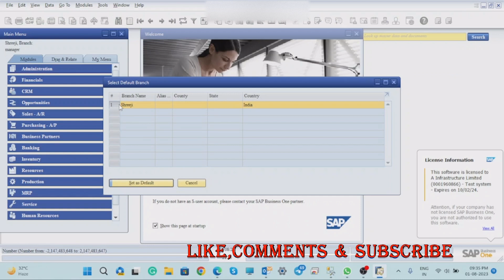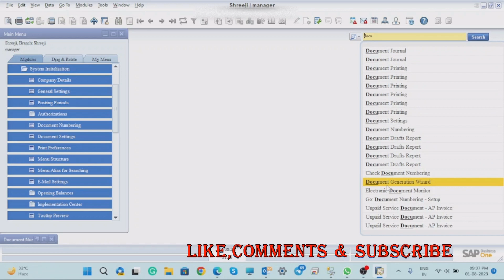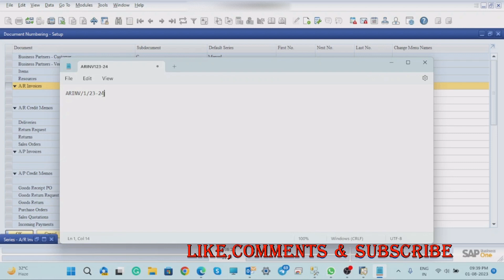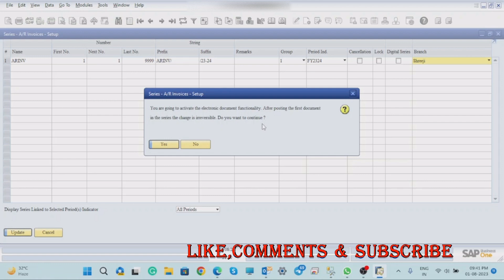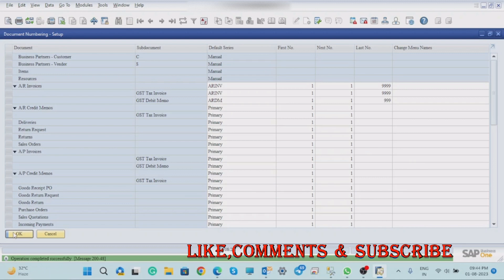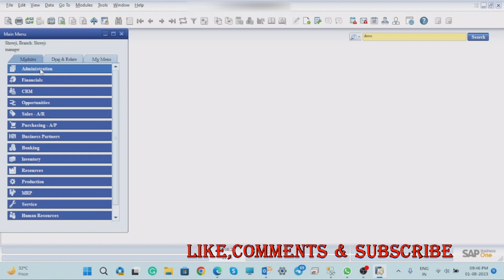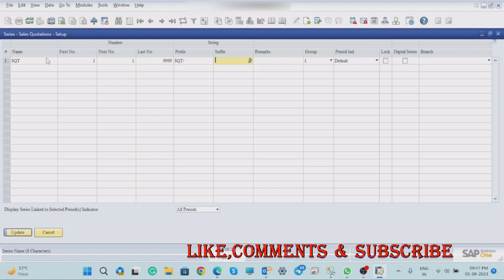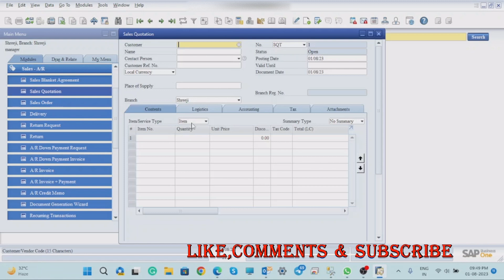Document Numbering Series in SAP Business One Training in Hindi || S-10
S-10 Hi,This video explain how to create Documents Numbering in SAP Business One.When you will create series the particular screen will open.
In the world of business management software, efficient document numbering plays a crucial role in maintaining organization, accuracy, and compliance. Whether you're new to SAP Business One or looking to deepen your understanding, this video is your ultimate guide.

What's covered in this video:

Understanding the significance of document numbering for businesses of all sizes.
Exploring the various document types: sales orders, purchase orders, invoices, deliveries, and more.
Configuring document numbering settings to align with your company's requirements.
Explaining the difference between manual and automatic document numbering.
Step-by-step guide to setting up custom document numbering sequences.
Best practices to ensure consistency and avoid numbering errors.
Real-world examples illustrating common document numbering scenarios.
S-09 Hi this video explain you how to create TCS code in SAP Business One and how will you use this code during invoicing.The calculated value of tax will be verified by manual calculation.Please like,Subscribe the channel so that we can made more video on same topics.Please comment and if any question you can drop in Comment box also.
S-08 Hi this video explain you how to run MRP in SAP Business One based on sales order,also you can save recommendation and create purchase order/request ,Production Order and different types scenario.You can drop your question in my comments box also like and Subscribe the channel.
S-07
Welcome to our comprehensive guide to Material Requirements Planning (MRP) in SAP Business One! If you're looking to streamline your inventory management, optimize production processes, and ensure timely deliveries, you've come to the right place.
What's Covered:-Introduction to Discoverer the fundamental principles and benefits of Material Requirements Planning and how it contributes to effective resource utilization.
Navigating SAP Business One: Get a guided tour of the SAP Business One interface, highlighting the essential tools and modules relevant to MRP.
Setting Up MRP Parameters:Learn how to configure MRP parameters to tailor the system to your business needs, ensuring accurate calculations and optimal planning outcomes.

S-06 Hi This Video explain how to prepare BOM(Bill Of Material) of particular Finish Good or Semi Finish Good Items. Also each and every stages of production module how can you prepare production order, Issue for Production and Production received  in Production module.
S-05   In this comprehensive tutorial, we dive deep into the world of Branch, Location, and Warehouse creation within SAP Business One. Whether you're an aspiring SAP consultant, a business owner, or simply looking to enhance your ERP skills, this video is your ultimate guide to optimizing your organization's structure and inventory management.

S-04 Welcome to our in-depth guide to understanding the Chart of Accounts in SAP Business One, In this comprehensive video, we'll walk you through everything you need to know about this essential financial tool.
Leave your questions and comments below – we love hearing from you!
S-01 This Video Explain how to prepare user in SAP Business One, License Assignment and General Authorization to give right to work in different fields.

S-02 This video explains how to create new database in SAP Business One. Also explain what the Posting Date, Document Date and Due Date are.
S-03 This Video Explain how to watch daily transaction Report ,Customer Aging and Vendor Aging Report in SAP Business One.